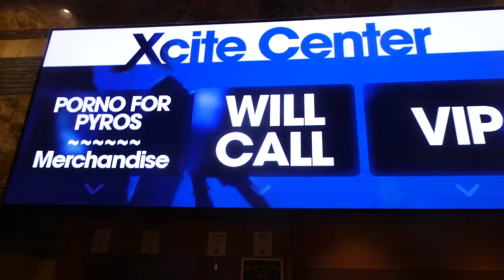PORNO FOR PYROS - FULL SHOW@Parx Casino Bensalem, PA 3/2/24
PORNO FOR PYROS - FULL SHOW, Xcite Center, Parx Casino, Bensalem, PA, March 2nd, 2024; Horns, Thorns en Halos Farewell Tour